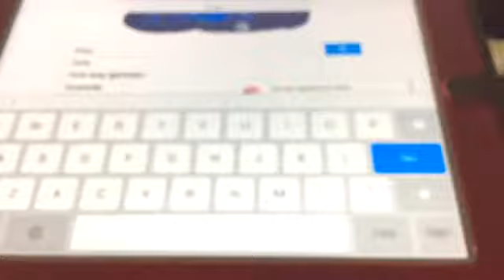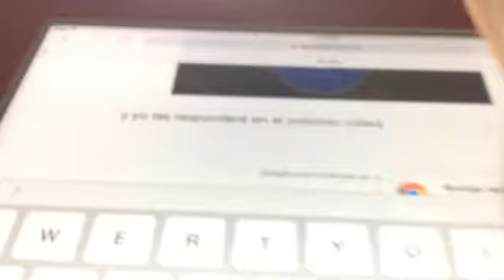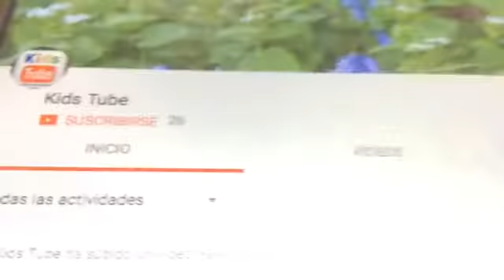Aviso- Comenten .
❤️Hola amiguitos y amiguitas de YouTube.
Bienvenidos y bienvenidas a Kids Tube.
 Hoy les traigo este vídeo : Aviso- Comenten
 Espero que les haya encantado muchísimo este vídeo.
 Diviértanse mucho.
Denle muchos likes al vídeo, por favor .
Compartan ✈️✈️✈️.
Y comenten .
Los esperamos en nuestro canal, adiós . .
Y los y las invitamos a ver algunas noticias.
La entrada Miraculous Ladybug.
La Sirenita de Disney.
 Nada de Perfectas.
Lep's World 3.
Especial 11 suscriptores.
Juegos de Maquillaje de Vestir.
Set it off - Descendientes.
My little Pony - Capítulo 1 - El cristal Perla Perdido.
Intro - LEt.
 Intro - Petshop.
Intro - Nicole.
Intro - Camas Xilófono.
Intro - Raúl López.
Intro - Soy Jessi.
 Intro - Lisa Pop.
 Intro - Lollipop.
 Intro - Las MyB.
Y nuestro perfil en Google + : Kids Tube. ❤️❤️❤️✈️✈️✈️☝☝
Aviso- Comenten, gracias.